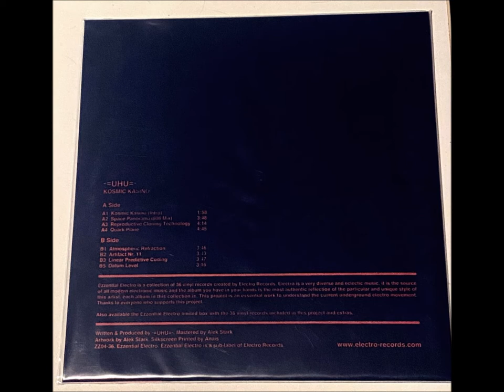-=UHU=- - Reproductive Cloning Technology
-=UHU=- Kosmic Kasino
[zz04-36 Ezzential Electro] Sub-label of Electro records.

-=UHU=- (Gatis Pastars)
Producer from Latvia devoted to Electro. UHU stands for Universal Human Underground. He is the founder of -=Universal Human Underground=- Records.